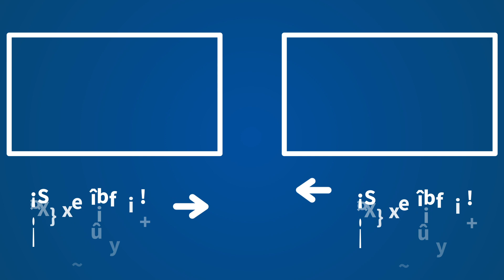La conversación entre el joven rico y Jesucristo | Chateando con Dios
El Chateando con Dios del periodista y sacerdote Josetxo Vera comienza con una frase que aparece en las Lecturas de este domingo, 10 de octubre: “La palabra de Dios es viva y eficaz, más tajante que espada de doble filo”.